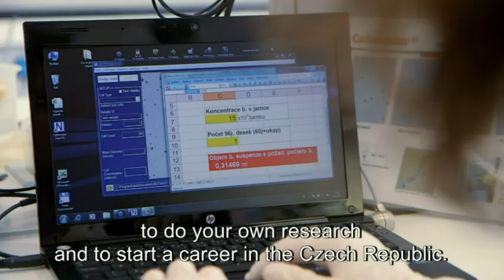Freedom and independence for research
Yuh-Man Sun and Iva Sovadinová explain their experiences as Cofund Marie Curie Fellows under the SOMOPRO programme in Czech Republic. The Cofund action offers additional funding to existing or new regional and national fellowship programmes to develop researchers' careers through international mobility. The aim of Yuh-Man Sun's research is to produce neurons outside of the body to test drugs and treat patients. The MC grant helped Yuh-Man Sun and her family to settle in Brno. On the other hand, Iva Sovadinová comments how the Marie Curie fellowship facilitated the reintegration in her country of origin. Through the Marie Curie grant, she obtained the funding to have freedom and independence in her research that is focused on male fertility.